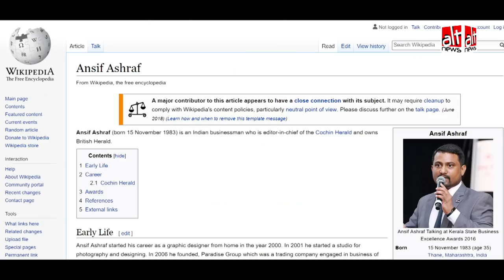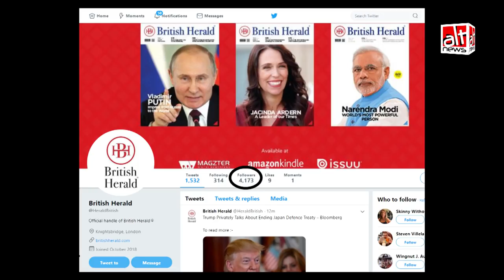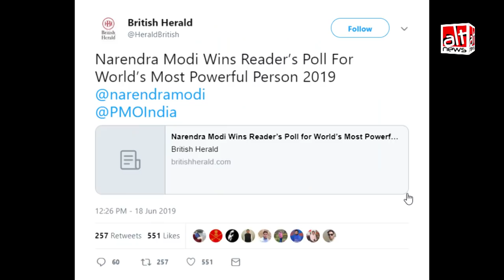Media celebrated PM Modi winning ‘British Herald’ readers’ poll, but what is ‘British Herald’?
Multiple media outlets and several top BJP politicians celebrated PM Modi's 'victory' on a readers' poll by an unheard-of magazine, British Herald. The magazine declared PM Modi "the world's most powerful person 2019". But what exactly is 'British Herald'?